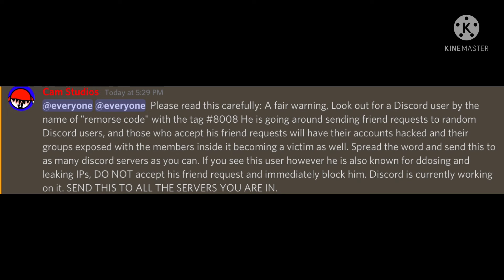GUYS REMORSE CODE IS BACK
HES TRYING TO HACK ACCOUNTS DONT EVEN ADD HIM HES TRYING TO HACK IT HES THE ONE IM TALKING ABOUT SO PLEASE REPORT HIM IN THE DISCORD COMMINUTY AND DONT EVEN TRY FRIENDING HES GONNA HACK YOU AND STEAL YOUR IP ADDRESS